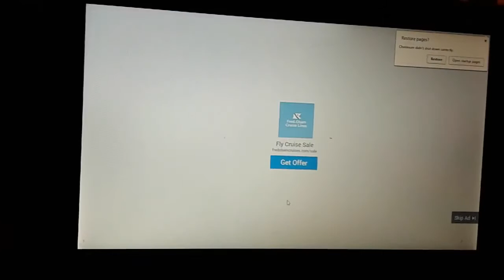Lisa Rogan holiday cruises for Lisa and Kate to go on cruises just for them